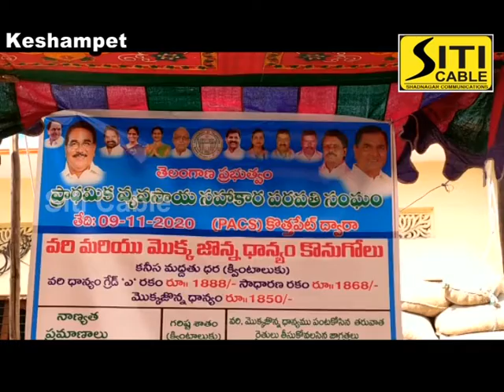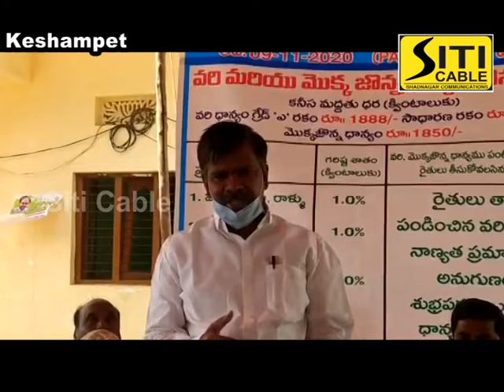Siti cable news 09.11.2020